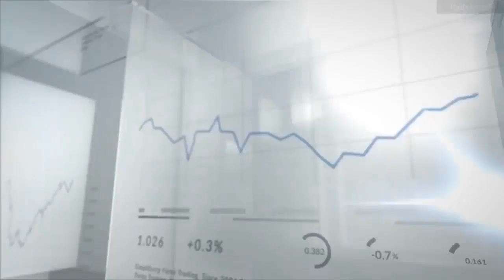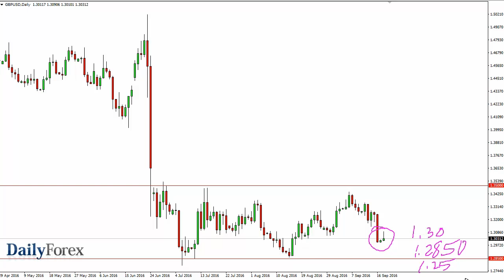تحليل العملات وفرص التداول ليوم 20 سبتمبر 2016 - موقع ديلي فوركس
قام زوج اليورو/الدولار الأمريكي بالاختراق للأعلى خلال جلسة الإثنين، ولكنه خسر الكثير من المكاسب و شكل شهاباً. في هذه الحالة، يبدو بأننا نحاول الاختراق للأسفل ولكني سوف أشير إلى حقيقة أن هناك حجم كبير من الدعم بالقرب من المستوى 1.1150. أعتقد بأننا إن تمكنا من الاختراق ما دون المستوى 1.11، فإن ذلك قد يكون حدثاً من الممكن أن يدفع الباعة للتدخل. حاول الجنيه البريطاني التقدم بداية خلال جلسة الإثنين، ولكنه حسر المكاسب كما حدث مع اليورو. لم نقم بالبيع فحسب، ولكن قمنا بالبيع بقوة أكبر في هذا السوق مما فعلنا مع اليورو. يبدو بأن السوق يستمر بمعاقبة الجنيه البريطاني بسبب نتيجة تصويت الخروج من الإتحاد الأوروبي قبل بضعة أشهر. في هذه الحالة، من المحتمل بأن يستمر بإظهار الكثير من السلبية.